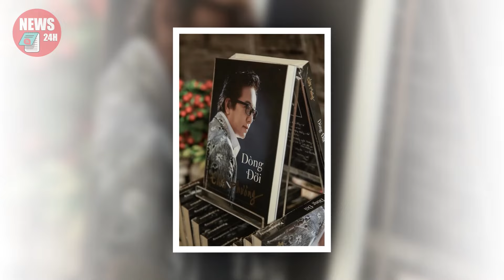Ca sĩ Mạnh Quỳnh tái mặt bị CẤM VỀ Việt Nam suốt đời